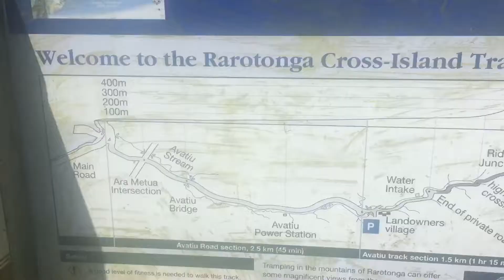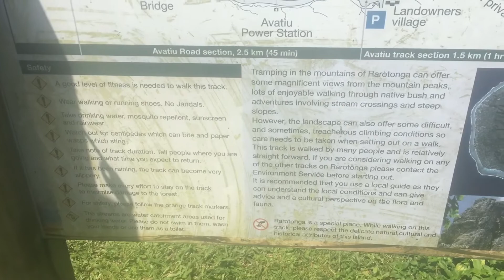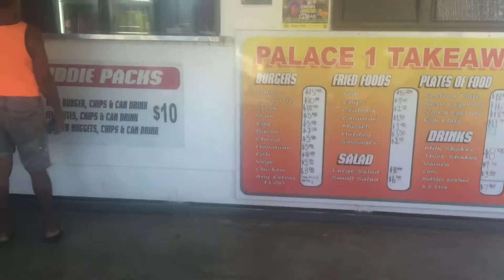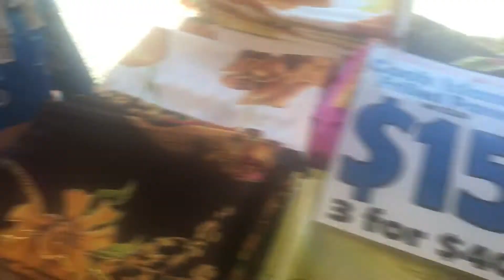5 October 2016 | PA'S CROSS ISLAND TREK (fail) !| Rosaria Tasha